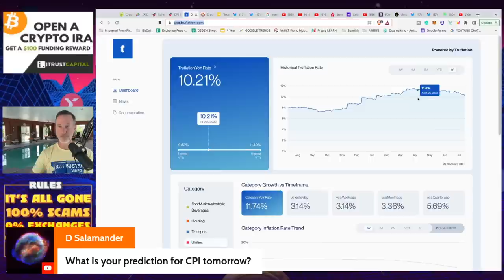Q&A (AFTER LIVE STREAM) - "CPI NUMBERS OUT TOMORROW. I'M NOT BUYING BITCOIN." 7/12/22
●▬▬▬▬▬▬CELSIUS/VOYAGER TIMELINE▬▬▬▬▬▬▬●

0:00 - Market Recap | Topics Overview
2:04 -

●▬▬▬▬▬▬CRYPTO ESSENTIALS▬▬▬▬▬▬▬●

●▬▬▬▬▬▬▬▬FOLLOW D.A.N.▬▬▬▬▬▬▬▬▬▬●

●▬▬▬▬▬▬▬▬STRATEGIES▬▬▬▬▬▬▬▬▬●